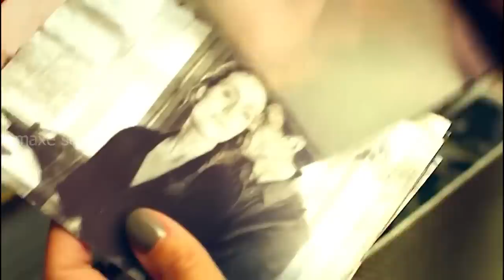Tuihnuai Nula (Mermaid) In A Ngaizawng | Nula Chhelo Tak Anga Insiam Danglam In....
Movie Thar 2024

🎬 mizo movie recap thar
🎬 mizo movie recap thar 2024

🎬 mizo movie recap channels
🎬 Mizo Movie Recapped
🎬 Movie review mizo

emaxe studio mizo recap
mizo movie recap horror
mizo movie recapped
movie recap
movie recapped
film recap